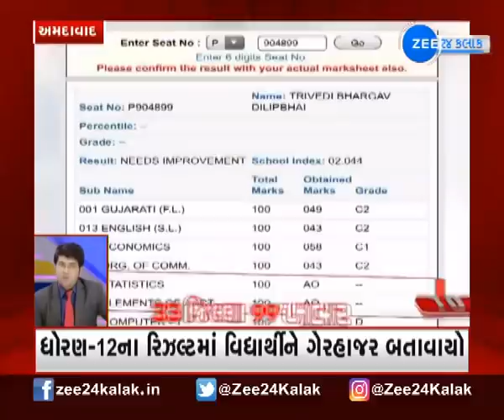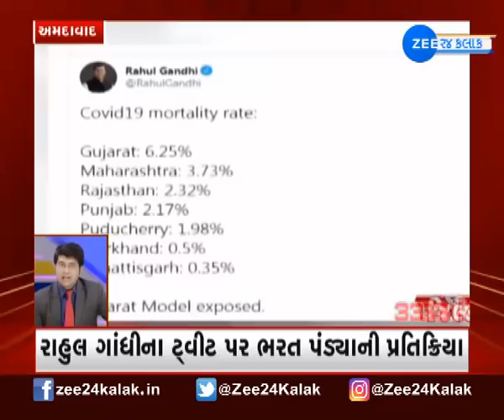33 District 99 News | ગુજરાતનાં તમામ જિલ્લાઓના મહત્વના સમાચાર | Gujarati news | Zee 24 kalak